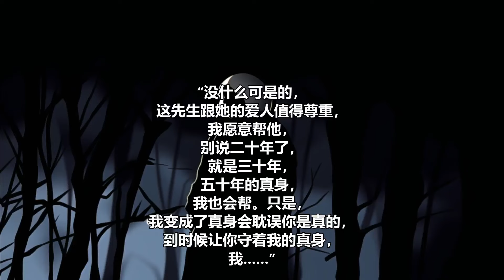【天命神算】续集15：十三岁那年我丢了一次魂，爷爷给我招魂的时候招来了一个不属于我的魂魄，至此我的人生开始发生了翻天覆地的变化…